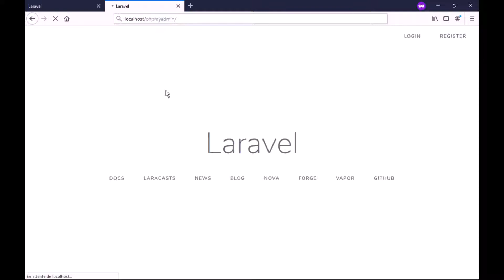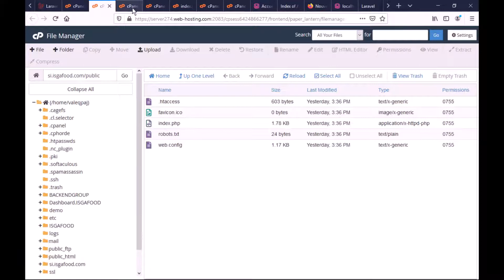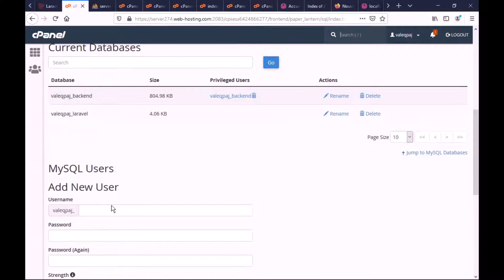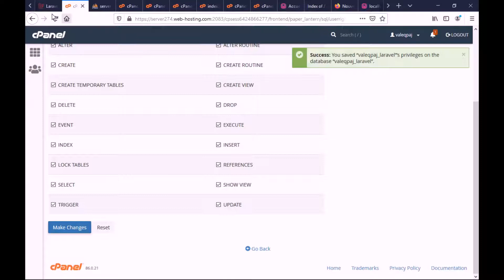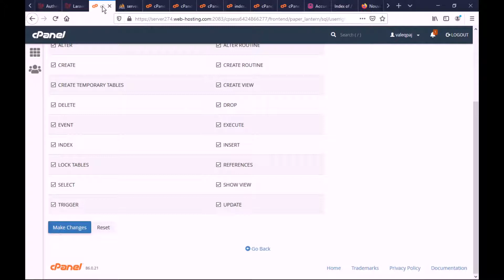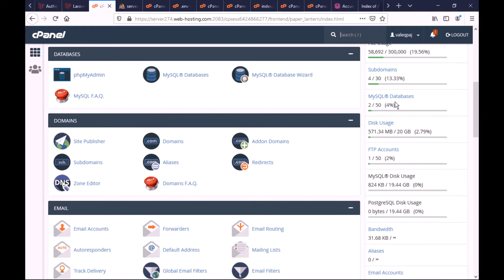Comment héberger une application Laravel en ligne via Cpanel - partie 2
Cette vidéo a pour objectif expliquer comment héberger une application Laravel en ligne via Cpanel !